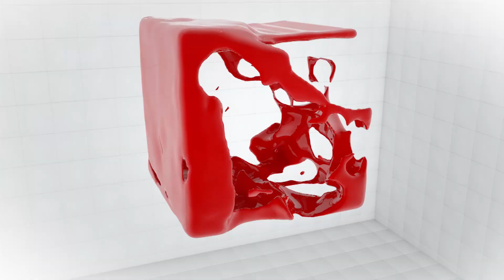Ծիծեռնակաբերդը ուժ է ստանում Եռաբլուրից. այստեղ զոհի ինքնությունը վերափոխվեց հաղթողի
Ծիծեռնակաբերդը  և Եռաբլուրը դիմահայաց են. նահատակված, առանց պայքարի զոհ դարձած մեր պապերի և մեր օրերում սխրանք գործած մեր եղբայրների բարձունքներն իրար են նայում. Ծիծեռնակաբերդը ուժ է ստանում Եռաբլուրից. այստեղ զոհի ինքնությունը վերափոխվեց հաղթողի: Մեզ համար «Այլևս երբեք»-ը պիտի համակարգ  ու բանաձև դառնար. ոչ թե բաժակաճառ կամ ընդամենը քաջալերանքի խոսքեր: Ողբերգությունը դիտարկվեց փող աշխատելու, նյութական բարիքներ կուտակելու միջոց, իմիջ, տեսք՝ իբրև թե շատ ենք ցավում, չսահմանեցինք նպատակներ՝ մենք պիտի լինենք լավագույնը գիտության մեջ, ռազմական արվեստում բարձրագույն նվաճումների պետք է հասնենք, գյուղատնտեսության, առողջապահության, մշակույթի ոլորտներում  անհասանելի ձեռքբերումներ ունենանք, որովհետև մենք ցեղասպանված ժողովուրդ ենք, իրավունք չունենք ցածր լինելու, սովորական լինելու: Անկախ աշխարհի մեծ ու փոքրերի դիրքորոշումից՝ մեր գործողությունները պետք է միտված լինեն կանխելու մեզ սպառնացող բոլոր տեսակ գոյաբանական խնդիրները: Եթե պետք է ատոմային ռումբ ստեղծել, ուրեմն կստեղծենք, եթե պետք է քարուքանդ անել աշխարհը, ապա պետք է պատրաստ լինենք նաև դրան: